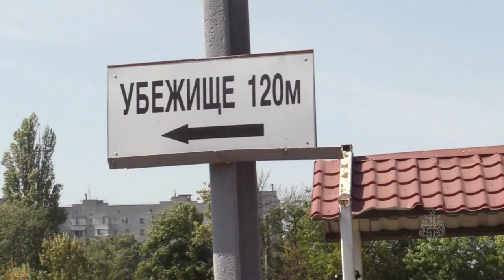Силы и средства гражданской обороны отрабатывают действия на практике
Накануне Дня гражданской обороны во всех федеральных органах исполнительной власти и субъектах РФ под руководством МЧС России проводится штабная тренировка. Старт мероприятию дал глава МЧС России Александр Куренков в подмосковном Жуковском.

«Государство уделяет особое внимание вопросам безопасности граждан. Поэтому выполнение мероприятий гражданской обороны на сегодняшний день является одной из наиболее актуальных задач. Главная цель тренировки – это проверка нашей готовности к действиям по предназначению. Важно отработать все задачи, в том числе вопросы оповещения и информирования населения», - сказал Александр Куренков.

На территории Краснодарского края в готовность приведены все силы и средства гражданской обороны.

Особое внимание уделено:
отработке эвакуационных мероприятий;
оказанию первой медицинской и психологической помощи населению;
применению средств индивидуальной и коллективной защиты;
развертыванию сил и средств гражданской обороны.

Всего в штабной тренировке по ГО на территории Краснодарского края задействовано свыше 25 000 человек и около 4 500 единиц техники, в том числе от МЧС России более 6 000 человек личного состава и 1 000 единиц техники.

Напомним, что штабная тренировка является традиционным мероприятием и проводится ежегодно на территории России в преддверии дня Гражданской обороны 4 октября.